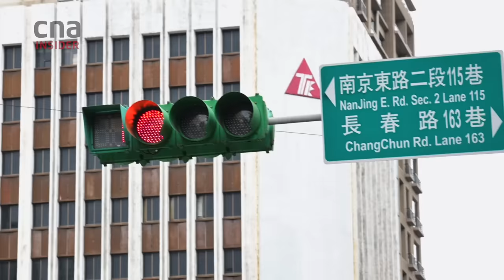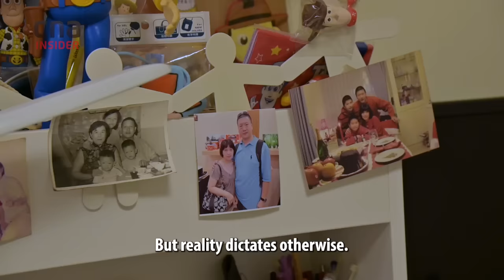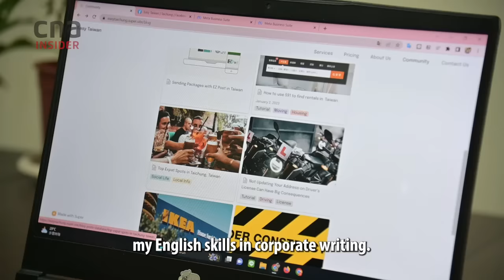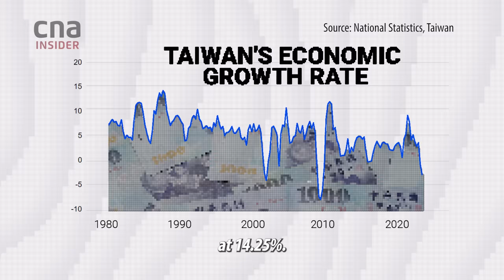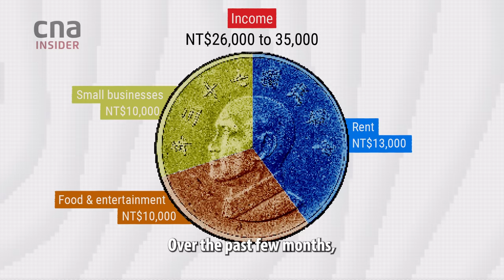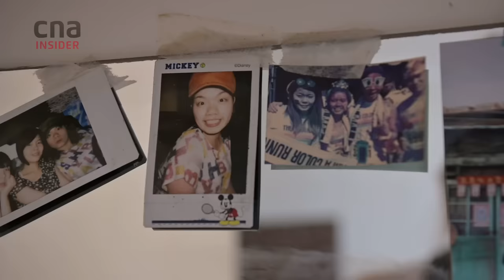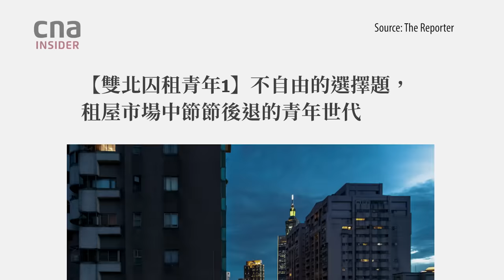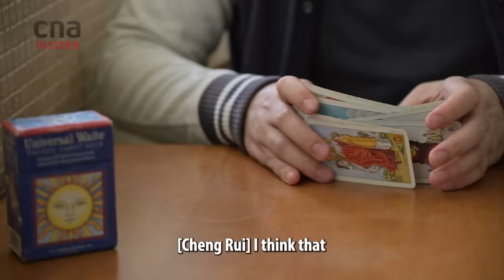Stuck With Low Pay, How Taiwan’s Young Graduates Cope With High Costs | Asia’s Stuck Generation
Millennials in Taiwan are facing a new reality — high cost of living, stagnating wages and tougher competition for well-paying jobs. Despite getting university degrees, many are not better off financially than their parents’ generation. Some are just surviving, with no savings at the end of each month.

Unlike their parents, who entered the workforce in the 1980s during the golden era of wage growth in post-war Taiwan, youths today face single-digit economic growth and slow wage increases, amid overall inflation and the rising cost of housing.

CNA Insider follows the lives of a few ‘trapped’ youths to see what they’re doing to cope - including working up to 4 jobs, or going overseas to work in F&B jobs.

00:00  Intro
03:07  Super-commuting to save on rent
05:27  The low market pay for fresh graduates
09:40  Slow wage growth vs inflation in Taiwan over 10 years
11:39  Who are ‘Bei Piao’ or North Drifters?
12:10  What a NT$11,000 rental in Taipei looks like
13:23  One youth’s living expenses & zero savings
17:12  Why young Taiwanese are going overseas to work
20:39  Social housing as a solution
23:27  Hopes and dreams of Taiwanese youths

*24:43 This video was narrated by Grace Yeoh.